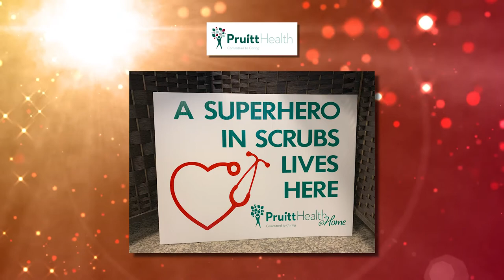SENIOR NETWORK | Tatiana Zanzig: Increasing Education & Communication | PruittHealth | WHHITV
Tatiana Zanzig, Community Relations Representative
PruittHealth Home Health
108 Trader Cross Suite 100, Okatie, SC 29909

WHHI Television: Your Local Lowcountry Television Station!
32 Office Park Rd, Hilton Head Island, SC